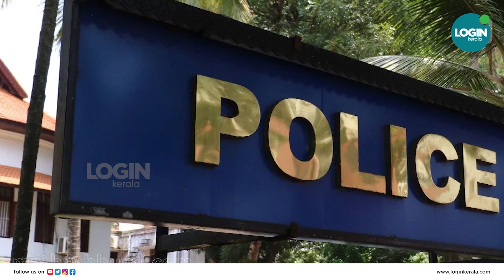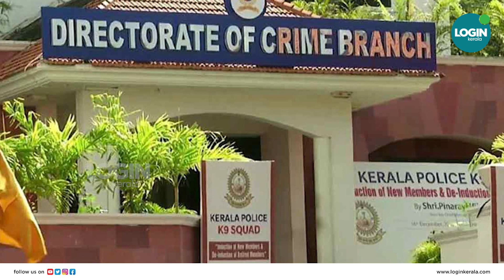അഴീക്കലില്‍ നിന്ന് സിനിമാ മോഹവുമായി എത്തിയ പെണ്‍കുട്ടിയുടെ ചിറകരിഞ്ഞതാര്? നേരറിയാന്‍ ക്രൈംബ്രാഞ്ച്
|Nayana Surya death case

malayalam director nayana suryan
nayana suryan young director murder
malayalam director nayana suryan murder case
director nayana suryan
nayana surya murder case news